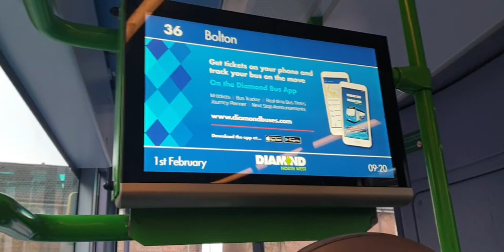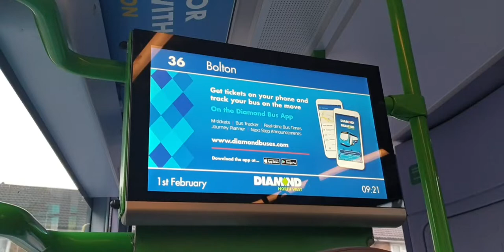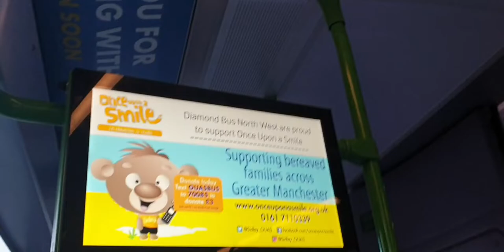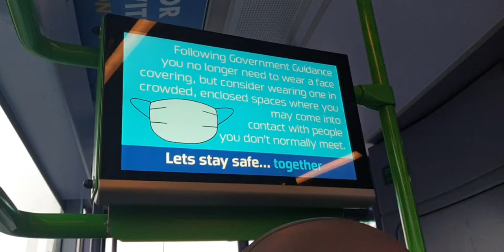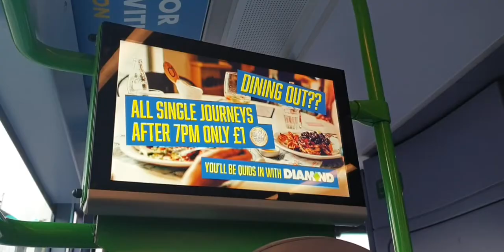(SO19 MWD 40709) Diamond Northwest wright street deck route 36